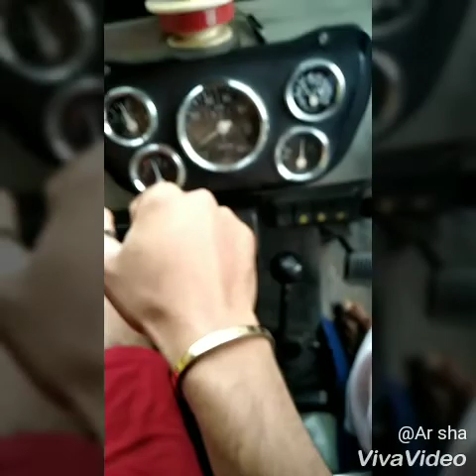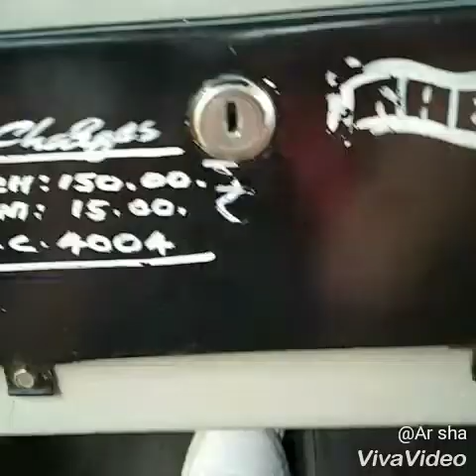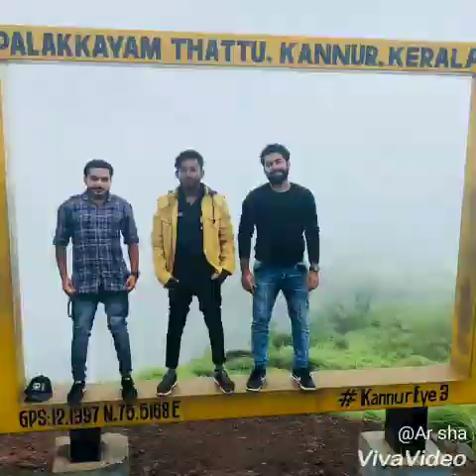Palakkayam thattu, teame yathra_shoutouts